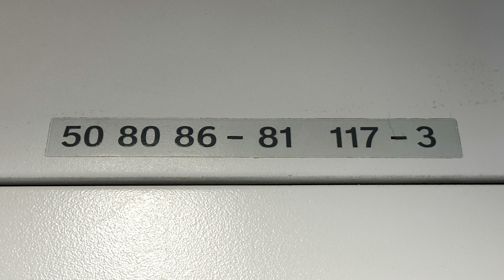DB Regional-Express 4453 RE 9 Mitfahrt Steuerwagen 50 80 86 - 81 117 - 3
Aufnahmeort:
NRW

Unternehmen:

Deutsche Bahn AG (DB AG)

Fahrzeugtyp:

Typ: DBpbzfa 766.4
Hersteller: Bombardier Görlitz
Wagennummer: 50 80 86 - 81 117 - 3
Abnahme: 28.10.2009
Unsere neue Kollektion ist da 🥰🥰🥰 schauen 👀 Sie gerne in unserem Shop vorbei ❤️❤️❤️

Oder besucht uns in den Gruppen bei Facebook und tauche Dich mit anderen Bus und Bahn Fans aus.

Am besten informiert werdet ihr in unserem YouTube Kanal.
Klicke Hier !!!

Falls Ihr wissen wollt mit was wir diesen Film produziert haben schaut selbst.

Wir garantieren euch das Amazon euch den billigsten Preis anbietet.

Handy Stativ

Apple Original Ladekabel

ESR HaloLock MagSafe Powerbank

Canon Spiegelreflexkamera

Mikrofon für iPhone mit Lightning

Und für unser leibliches Wohl sorgen wir auch immer vor. Denn bei 12 Stunden Drehtage haben wir immer Durst und Hunger !!!

Lecker Sirup:

Leckeres Süßes

Und für unser Auto auch immer was gutes 🤣🤣🤣

Hier nur für euch zu Info ℹ️ wir haben die Sachen einfach für euch mal verlinkt bei Amazon